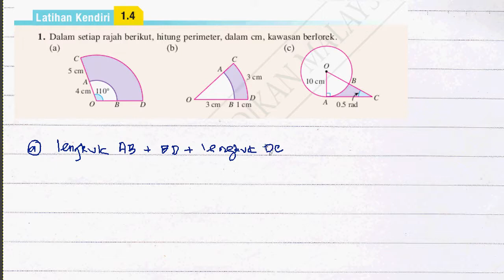F5 Addmath Latihan Kendiri 1.4 Q1 Bab 1 Sukatan Membulat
Sebarang pertanyaan atau cadangan, sila komen di bawah.
TQ